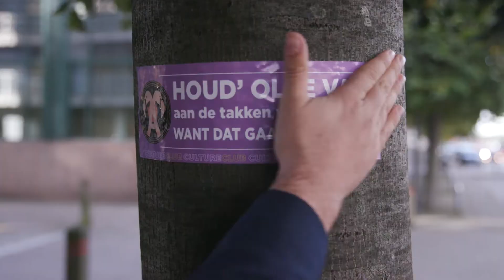15 jaar Discobaar A Moeder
Discobaar A Moeder bestaat 15 jaar, hoog tijd voor een ererondje langs een aantal bewonderaars: Guy Mortier, Linde Merckpoel, Andy Fierens en Maud Vanhauwaert.